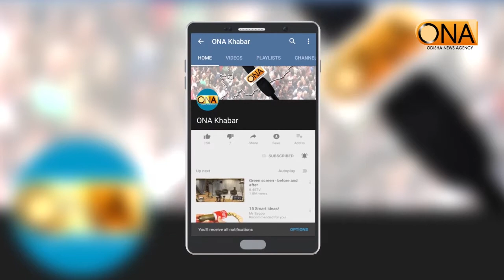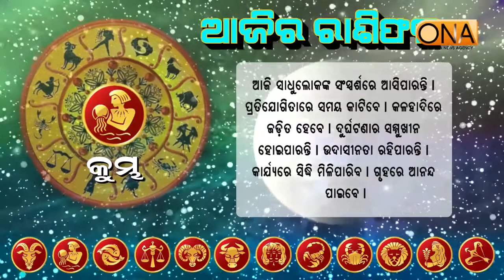ଆଜିର ଦିନଟି ଆପଣଙ୍କର କେମିତି କଟିବ ଆସନ୍ତୁ ଜାଣିବା , 24th january, 2020 Rasifala